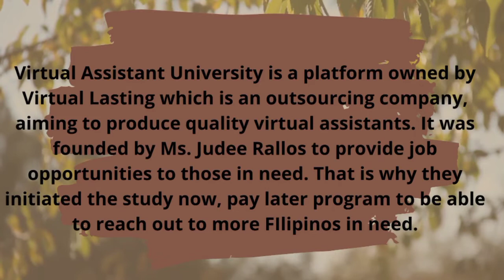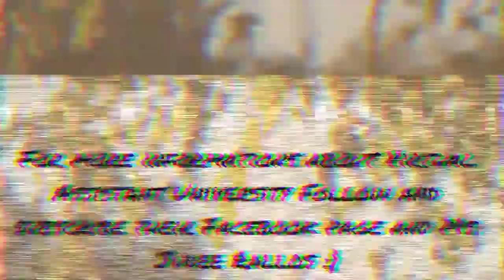My Virtual Assistant Training at Virtual Assistant University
Hi! I'm Pola Bautista. Join me as we dive into a deeper knowledge about being a virtual assistant.
Here, I am going to introduce Virtual Assistant University, in which I am currently enrolled in, and share to you some of my insights as a customer of their service. :)

If you have further questions about VAU here are the links where you can reach them:

 Here are some references for virtual assistance I can recommend :)